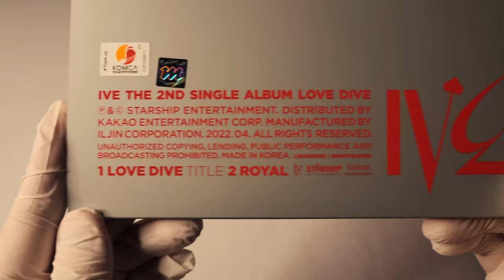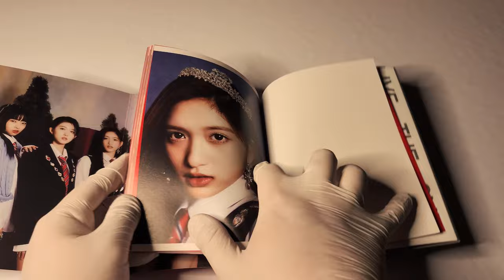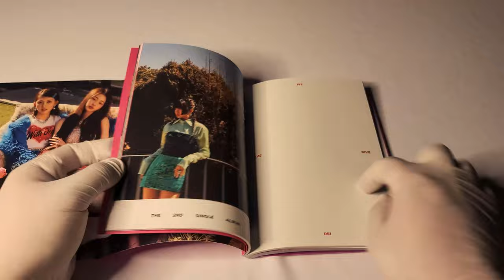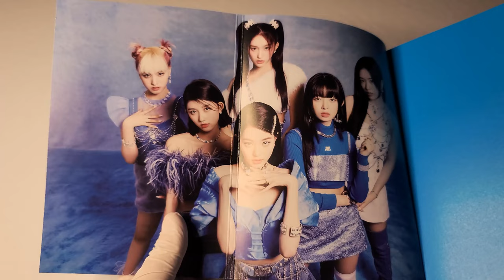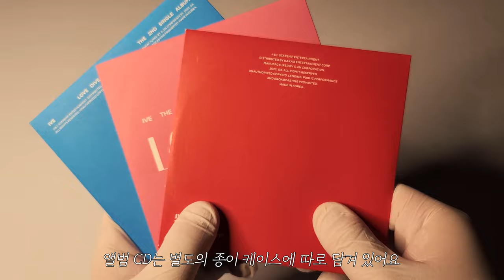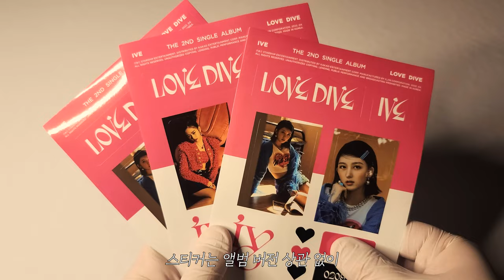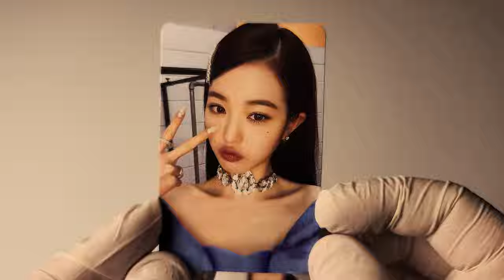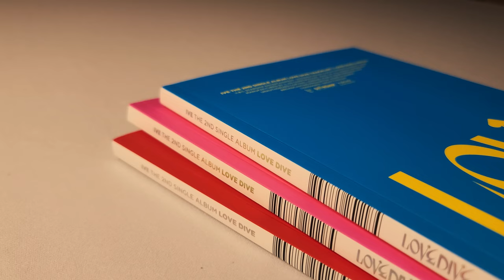💙 아이브 IVE 싱글 앨범│LOVE DIVE│앨범 언박싱 💙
아이브
싱글 앨범

발매일
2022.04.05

수록곡
1. LOVE DIVE
2. ROYAL

00:00 앨범 패키지
01:06 포토북
04:02 앨범 CD
05:10 스티커
05:33 하트 홀로그램 카드
05:59 포토 카드
06:25 포스터